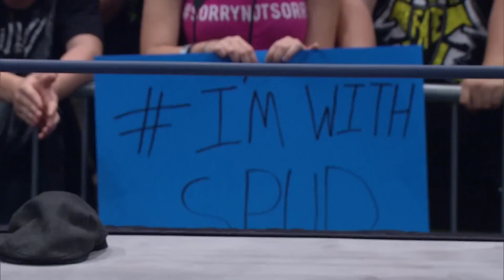Xplosion Match: The Great Sanada vs. Rockstar Spud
Xplosion is a one hour television show that airs internationally and features weekly matches, throwback matches and more!

to find out where you can watch Xplosion.

IMPACT WRESTLING Airs on Destination America Wednesday Nights at 9PM E/P.